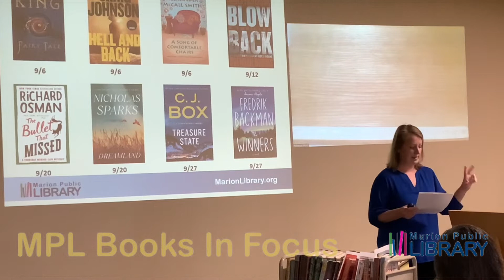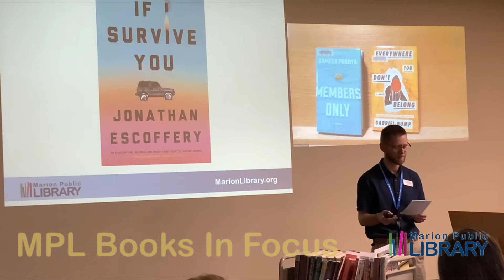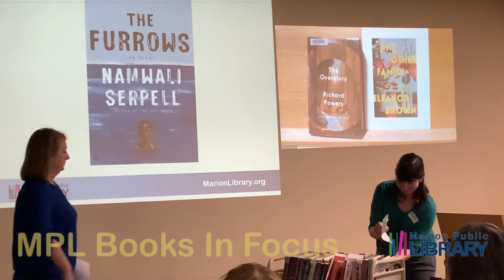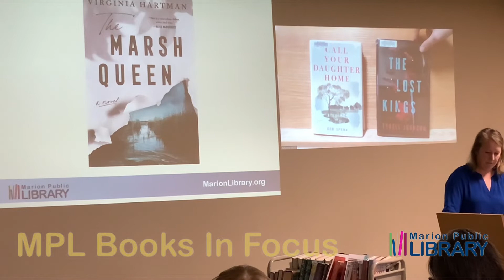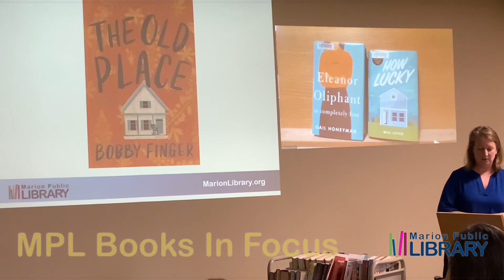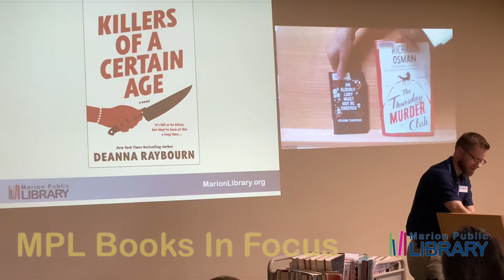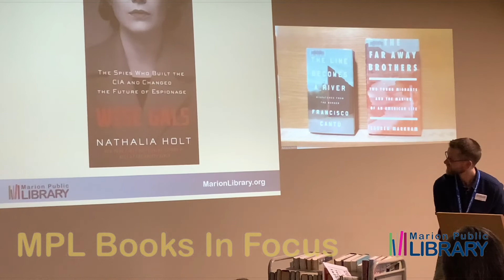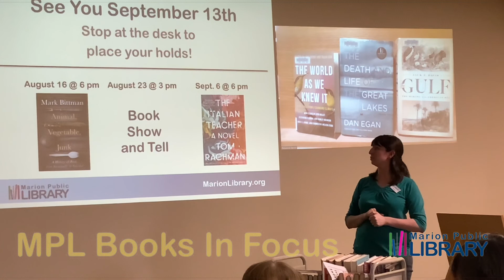Books In Focus September 2022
Get a head start on what is coming to the shelves at Marion Public Library in
September.